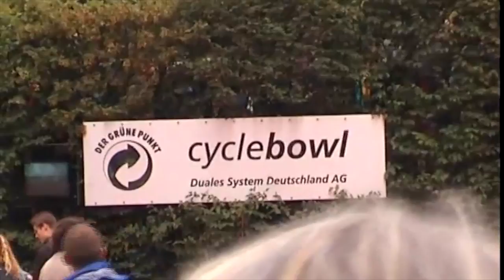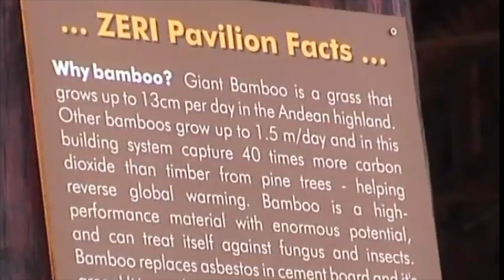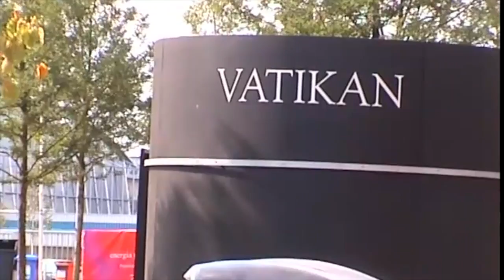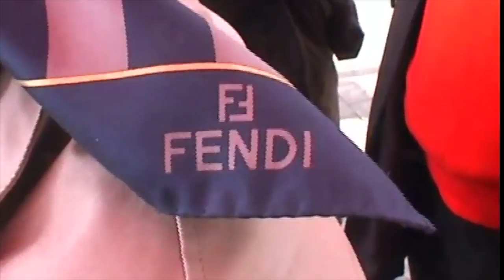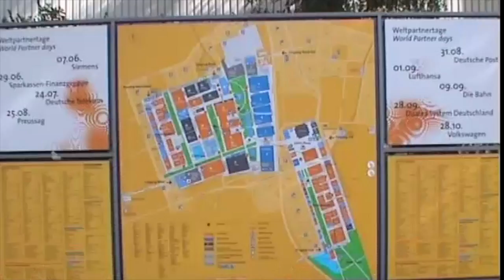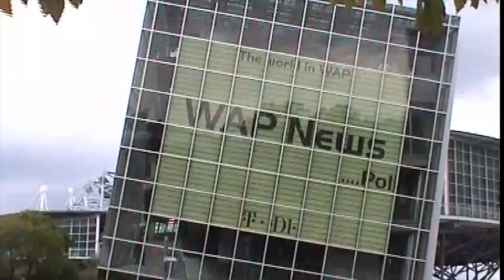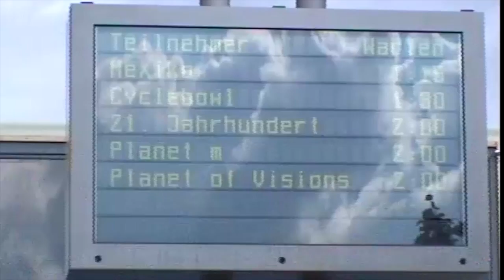Lions 2000 Weltausstellung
Hannover